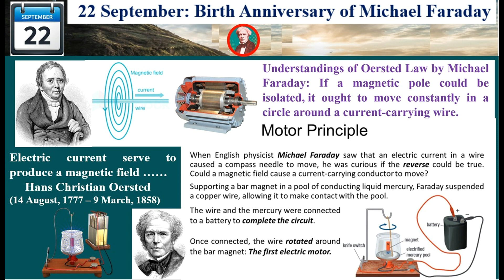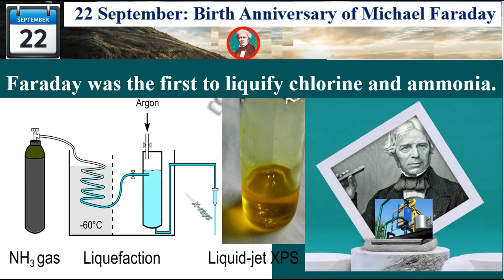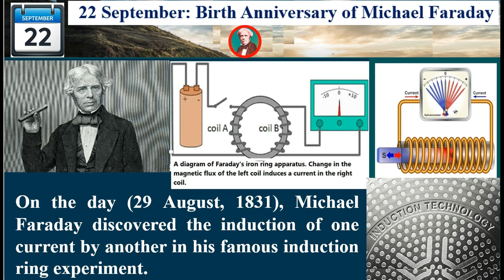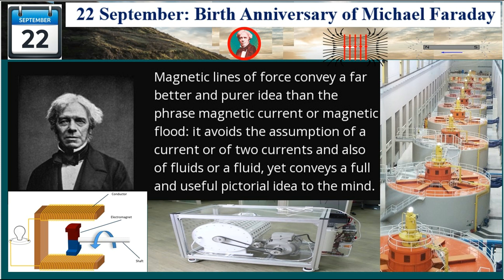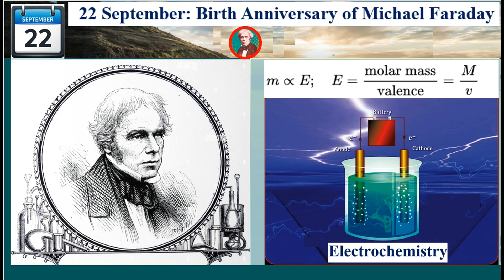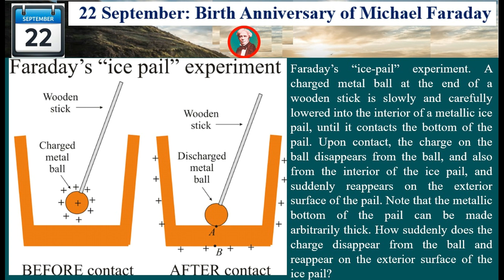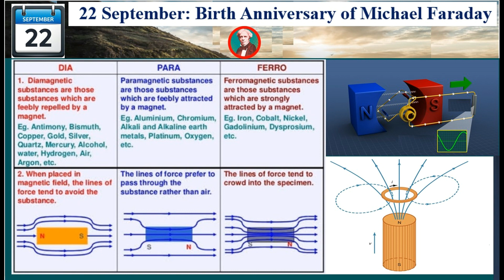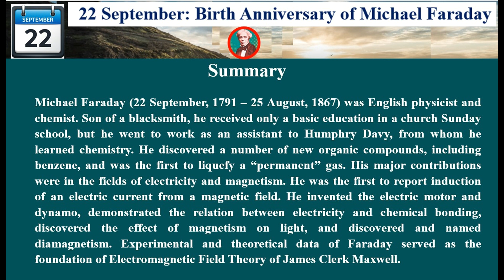Michael Faraday Scientist